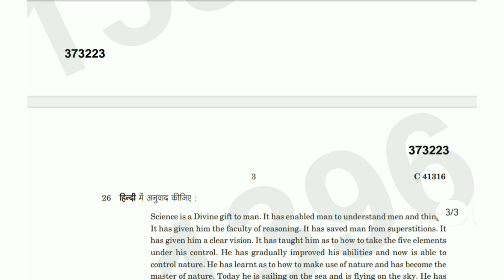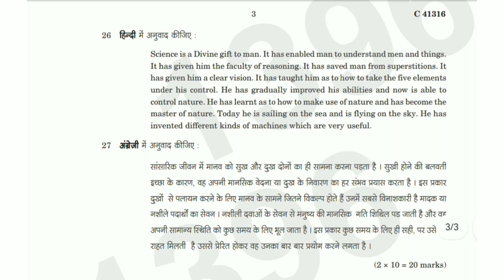PRAYOJANMOOLAK HINDI ( ANUVAD : SIDHANTH AUR | 4th Sem B.A. Hindi 2023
B.A. Hindi

PRAYOJANMOOLAK HINDI ( ANUVAD : SIDHANTH AUR PRAYOGTATHA PATHRAKARITHA )/ FUNCTION HINDI ( TRANSLATION : THEORY, PRACTICE AND JOURNALISM  )

4th Semester Question Paper B.A. Hindi 2023